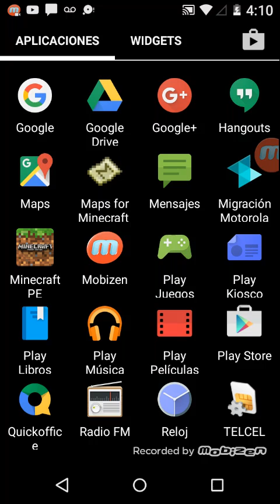Serie de minecraft de :?